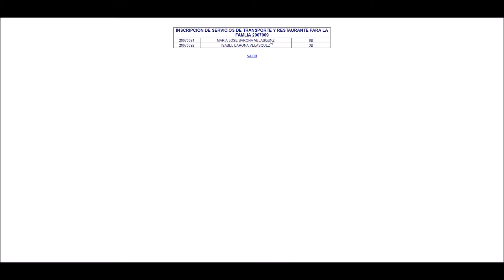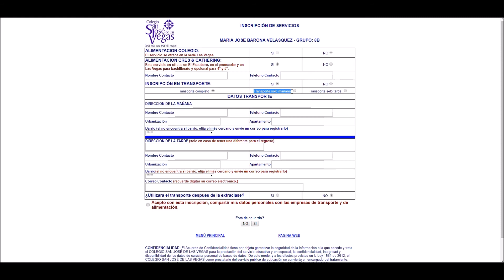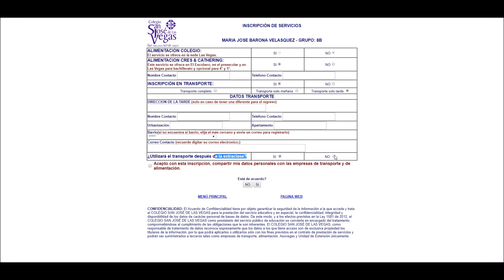Inscripción de Servicios CSJV